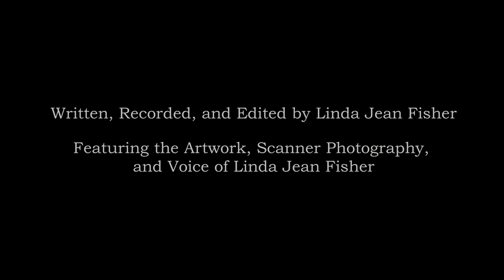Work Period: 12 March 2018 – 18 March 2018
If I were a square, I would live on a chess board and take my vacations on different paintings by Josef Albers.  If I were a rectangle I would be the American flag, and when spit upon or lit on fire my body turns to brick and I am a projectile.  If I were a circle, I would be a Ferris wheel.  Unknown to my contemporary passengers, I was once the wheel on a wagon owned by a Dutch settler living on the southern tip of Manhattan Island.  If I were an oval, I would be a hot dog bun that can convert into a 59.6 carat pink diamond for any black tie affair.  If I were an equilateral triangle I would help form the Star of David.  But my corners become weapons as soon as a swastika comes along to deface me.  If I were a pentagon, I would be one of the black sections of a soccer ball.  During those times I get tired of being kicked around and such; I find my way to Arlington County, Virginia.  If I were a hexagon, I would help make up a honeycomb and when buzzing bees become a nuisance I find solace in the compound eye of a fly.  If I were an octagon, I would be the base of a stainless steel acorn nut and when I grow tired of protecting studs I lie down onto the floor plan for an octagon house.  Even geometric forms have a tough time maintaining their shape.